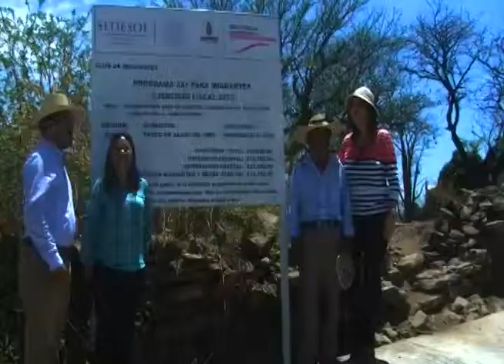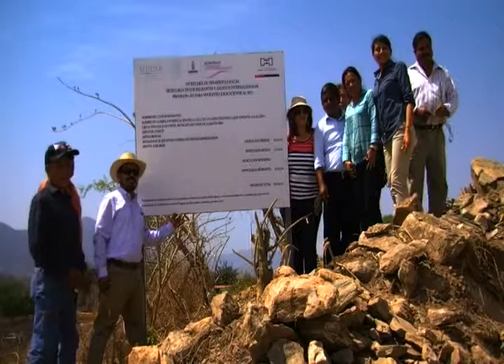GIRA DE TRABAJO SRIO MIGRANTES